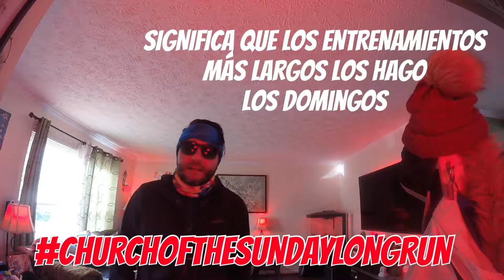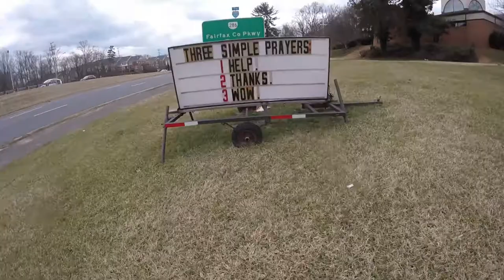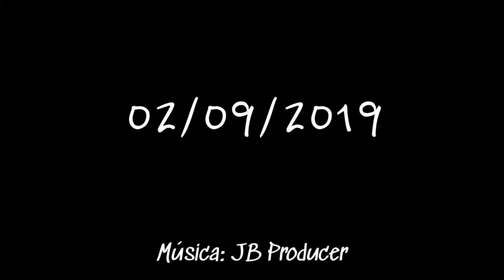Vlog07: Corrí Medio Maraton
Entrenando para medio maratón y maratón.